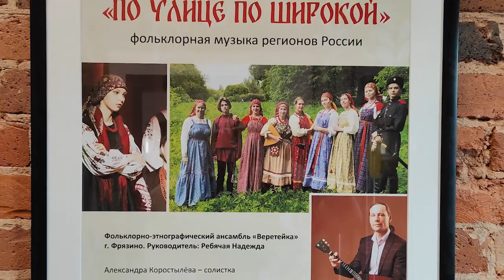«По улице по Широкой»: ансамбль «Веретейка» выступил в Щёлковском музее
В программе концерта прозвучали духовные стихи, плясовые песни, частушки и другие фольклорные произведения